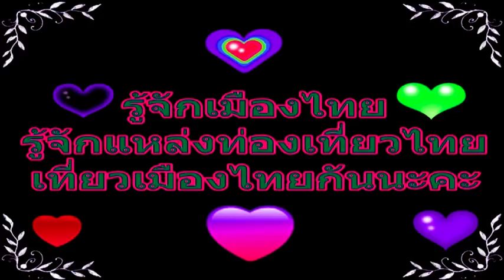c01-กู่แดง | เที่ยวชัยภูมิ Thailand Travel Guide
ตั้งอยู่ในวัดกุดยาง ตำบลตลาดแร้ง เป็นโบราณสถานสมัยขอม ปัจจุบันคงเหลือเพียงฐานรูปสี่เหลี่ยมจัตุรัสย่อมุม ก่อสูงด้วยศิลาแลง มีร่องรอยบันไดทางขึ้นทั้ง 4 ด้าน ผนังก่ออิฐแต่หักพังหมด คงเหลือเสากรอบประตูทั้ง 4 ด้าน พบทับหลังสลักเป็นภาพพระกฤษณะประลองกำลังกับช้าง ส่วนทางด้านเหนือถูกดัดแปลงโดยทางวัดได้สร้างพระพุทธรูปประทับนั่งพร้อมบันไดทางขึ้นครอบอาคารเดิม โบราณสถานแห่งนี้ประมาณอายุจากลวดลายทับหลังอยู่ในราวพุทธศตวรรษที่ 16 ตรงกับศิลปะเขมรแบบบาปวน

การเดินทาง จากตัวเมืองชัยภูมิ ใช้ทางหลวงหมายเลข 225 ผ่านอำเภอบ้านเขว้าจนถึงบ้านหลุมโพธิ์ประมาณ 30 กิโลเมตร แล้วเลี้ยวขวาไปบ้านกุดยางอีก 8 กิโลเมตร

ข้อมูล : การท่องเที่ยวแห่งประเทศไทย